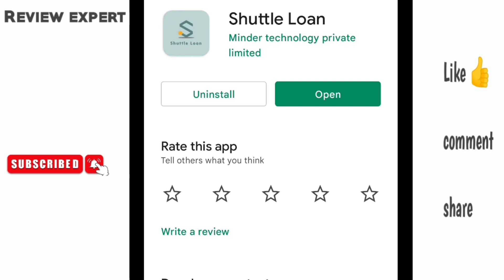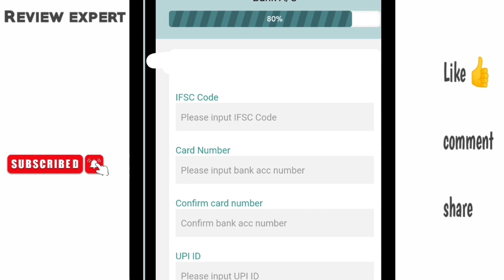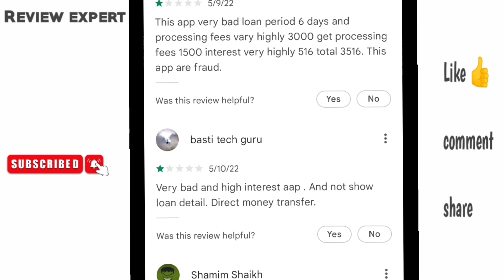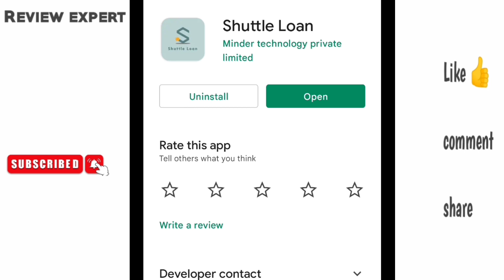Shuttle loan app/ Shuttle loan app review